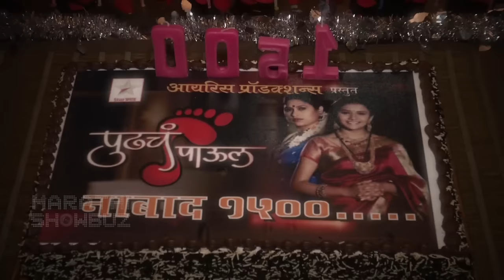Pudhcha Paul To Go Off Air | Star Pravah Serial | Harshada Khanvilkar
Star Pravah's popular serial Pudhcha Paul will go off air after 1st July 2017. To know more watch this video only on Rajshri Marathi Showbuz !